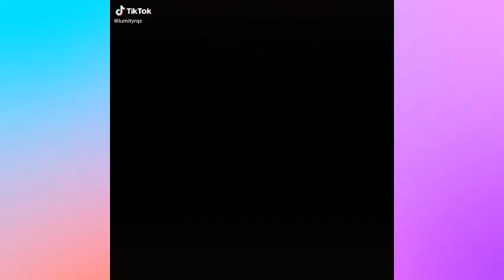The Owl House Lumity 2022